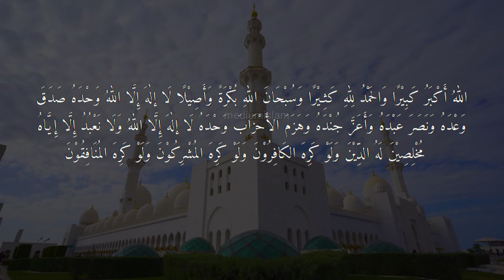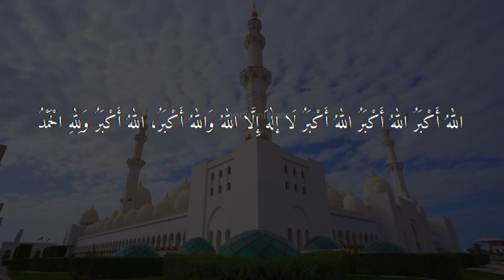Takbiran Idul Adha Lengkap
Selamat Hari Raya Idul Adha. Melalui Gema Takbir Idul Adha, semoga Allah SWT senantiasa menjaga kita dari berbagai wabah dan musibah di tahun ini dan seterusnya.

Meski hari raya idul adha tahun ini berbeda-beda, ada yang hari sabtu dan ada yang hari minggu. Tapi keduanya tetap sama yaitu tanggal 10 dzulhijjah. Perbedaannya dikarenakan adanya perbedaan dalam menetapkan tanggal 1 dzulhijjah. Sehingga lebaran idul adha di  Indonesia berbeda dengan idul adha di Arab Saudi.

Silahkan bagikan, semoga menjadi jalan kebaikan dan pahala kebaikan untuk kita semua, aamiin.